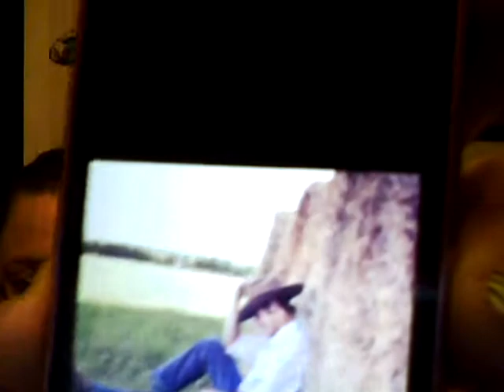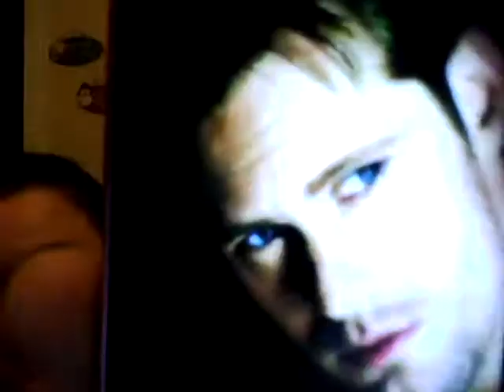lap band video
talking again